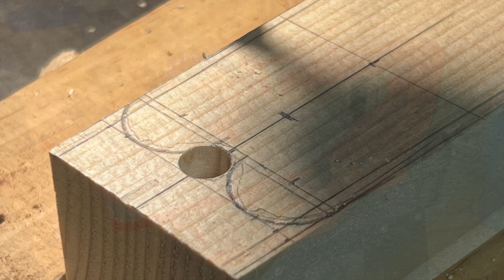Making Wooden Spreaders (Catalina 30)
Showing the process to make a new set of wooden spreaders for my sailboat (Catalina 30).  The wood is Sitka Spruce.